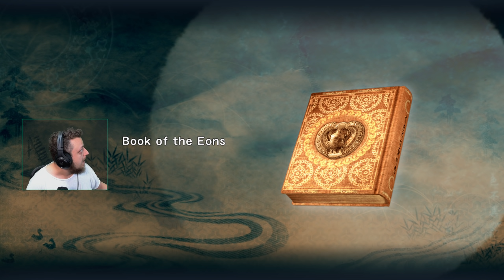Ninja Gaiden Sigma #6 - 06.15.